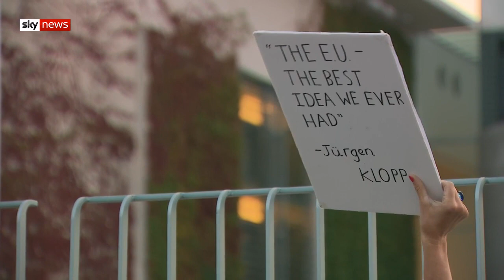PM given 30 days to find a backstop solution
"The Backstop has got to go" that was the uncompromising message from Boris Johnson as he began his first foreign trip as Prime Minister.

And Europe offered some encouragement with Angela Merkel suggesting there might be a way to get around the impasse over the Irish backstop after all.

The German Chancellor delivered what Boris Johnson described as a "blistering timetable" telling him he has 30 days to come up with an alternative to the insurance policy, which is designed to prevent a hard border with Ireland.

From Berlin, Sky's deputy political editor Sam Coates reports.

and download our apps